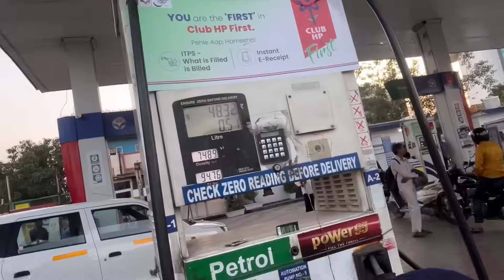Alhamdulillah ❤️ New Bike Ki Delivery Leli || New family member